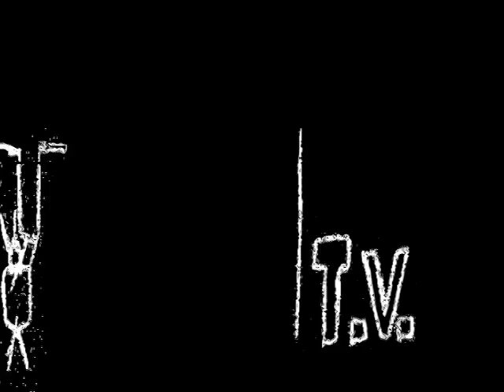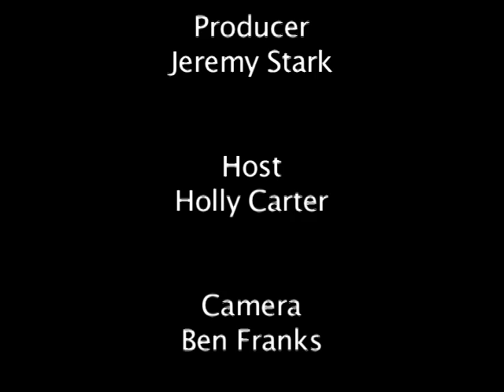Reddie Nation Show 2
This is "Reddie Nation": a show where you can catch all the latest on your Henderson Reddies.

Hosted by Holly Carter.

Created for Htv at Henderson State University!
Airs on Suddenlink cable channel 9 Mon-Fri from 12pm-2pm and 9pm-11pm.